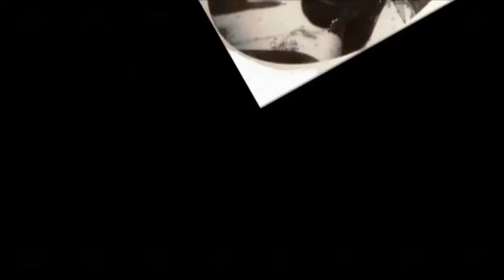Maria Azucena - Lolita Sevilla-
La actriz y tonadillera Lolita Sevilla nació el día 20 de marzo del año 1935 en Sevilla.Este fue su pirmera canción de esta gran artista Maria Azucena .La actriz y tonadillera Lolita Sevilla nació el día 20 de marzo del año 1935 en Sevilla.

Empezó a trabajar en espectáculos a muy temprana edad, con tan sólo 10 años. De hecho, trabajó en el Teatro San Fernando en un momento en que la ley no permitía a los menores actuar, por lo cual le prestaron un carnet profesional de otra persona, llamada Dolores Sevilla. De aquí sacó su nombre artístico.

Lolita debutó en Madrid a los 13 años, con la compañía "Chavalillos sevillanos", de Cipriano Díaz.

Y no tarda en llegar su gran oportunidad, en el año 1952, cuando le surge la oportunidad de debutar en el cine, nada menos que de la mano del director Luis García Berlanga, en su gran película "Bienvenido, Mister Marshall", una de las mejores películas del cine español, que obtuvo un gran éxito dentro y fuera de nuestras fronteras. A pesar de ser su primer trabajo en el cine, el papel la hizo muy famosa. De hecho la mayor parte de espectadores la recordamos en una de las principales escenas de la película, interpretando la canción "Americanos".

En 1962 hizo de protagonista en el largometraje "La chica del barrio", interviniendo posteriormente en otras cintas, como "Malagueña", "Tremolina", "Habanera" o "Lo que cuesta vivir", entre algunas otras.

Intervino también en varios espectáculos, como "Balcón de España", "La cancela de oro" o como la revista "Lava la señora lava el caballero", en la que actuaba junto al actor Tony Leblanc, con el que también trabajó en el montaje "Un pasodoble español".

A pesar de la popularidad alcanzada en los 50, nunca pudo conseguir la de otras actrices similares como Carmen Sevilla o Paquita Rico. De hecho, a partir de la década de los 70 su fama fue apagándose, y la actriz decidió formar una familia y retirarse del cine.